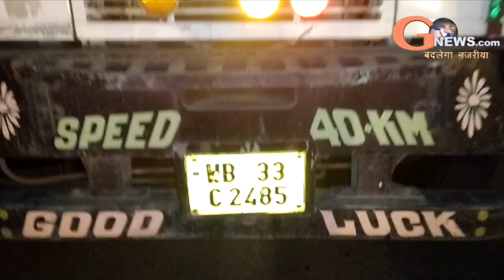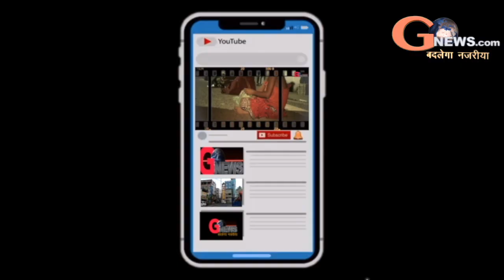देवघर:-रात के अंधेरे में पुलिस वालों ने कर दिया ऐसा काम, की सड़कों पर मच गई अफरातफरीgnewslives.com